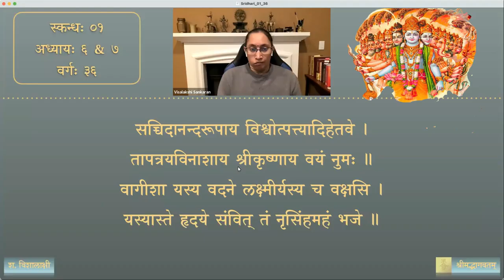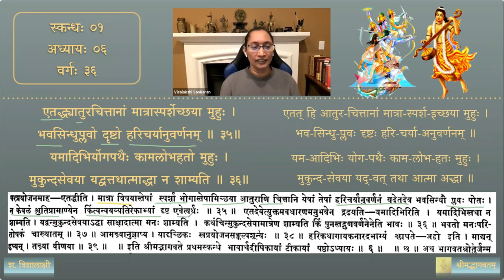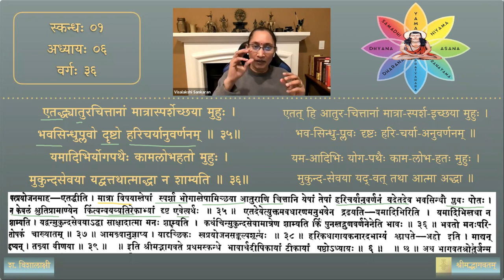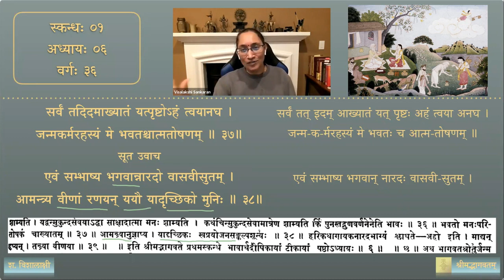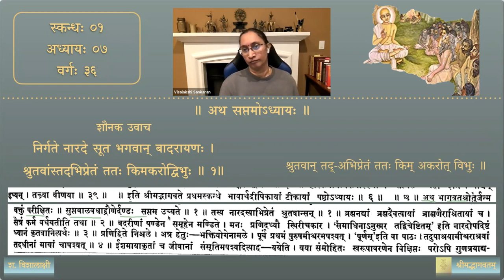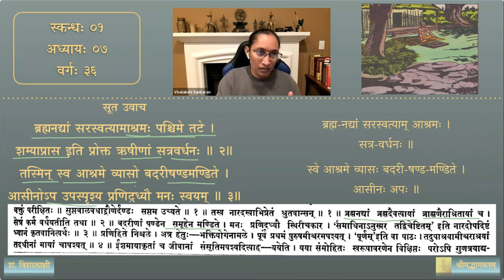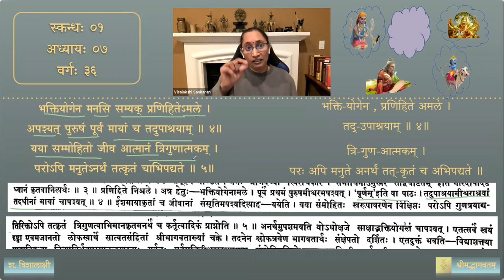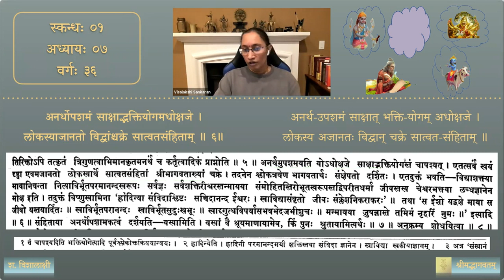श्रीमद्भागवतम् — भावार्थदीपिका — Skanda 01 — Chapter 6 & 7 — Session 36